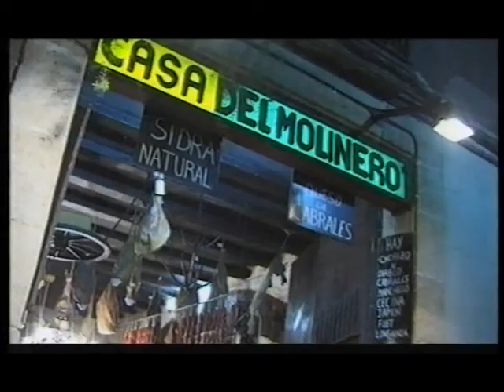NOIR - 'WALKING' IN BARCELONA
Georg Kajanus (Sailor, Data) and Tim Dry (Shock, Tik & Tok) as the duo Noir, exploring the streets and restaurants of Barcelona to the soundtrack of their single 'Walking' for the Channel 4 TV food and drink series 'Feast' in 1997.